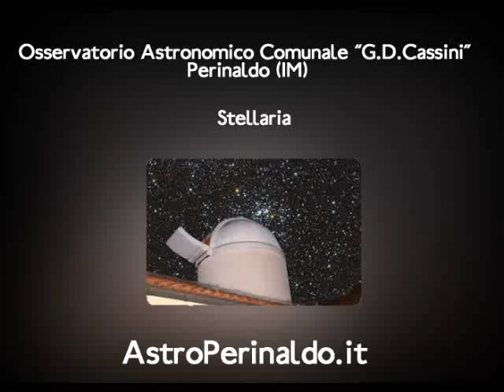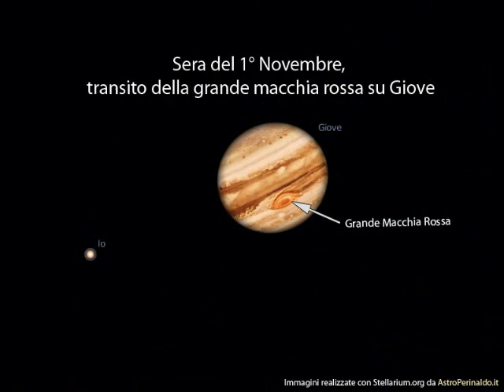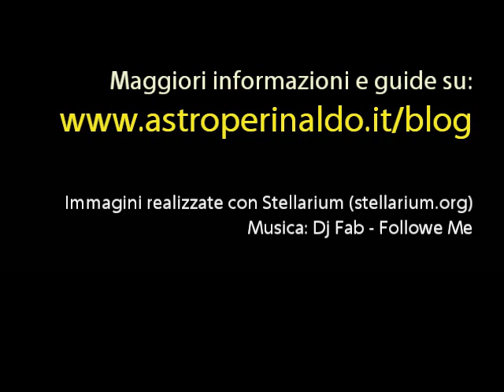Il Cielo di Novembre 2011, eventi celesti, costellazioni e pianeti visibili.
Convegno Cassini.
L'undici Novembre 2011 si svolgerà il Convegno Internazionale dedicato alla sonda Cassini, che prende il nome dall'illustre astronomo nato a Perinaldo nel 1625.
Scienziati, professori, ingegneri e ricercatori di fama internazionale che tanto lavoro hanno dedicato e dedicano ancora a questa Missione,  ci faranno conoscere gli eccezionali risultati e le più recenti scoperte relative al sistema di Saturno.

COSTELLAZIONI A NOVEMBRE
Nelle sere di Novembre vedremo tramontare definitivamente le costellazioni che ci hanno accopagnati durante le notti estive.
Il Cigno, la Lira e l'Aquila declinano verso l'orizzonte OVEST e con loro la parte più luminosa della Via Lattea.

Ad Est si innalzano i luminosi astri invernali, l'Auriga, seguita dal Toro e da Orione che in prima serata lambisce ancora l'orizzonte.

Volgendo lo sguardo verso sud la scena celeste è dominata dal brillante pianeta Giove, incastonato tra le ben più deboli stelle dell'Ariete.
Poco lontani i Pesci, Pegaso il cavallo alato, ed Andromeda.

PIANETI

Mercurio sarà visibile appena tramontato il Sole sopra l'orizzonte Ovest, non lontano da Venere, per tutta la prima parte del mese.

Venere brillerà luminosa ad occidente nel cielo serale per circa un'ora dopo il tramonto del Sole.

Giove sarà visibile per l'intera notte, dal tramonto fino all'alba, le sue condizioni di osservabilità rimarranno ottime per tutto il mese.